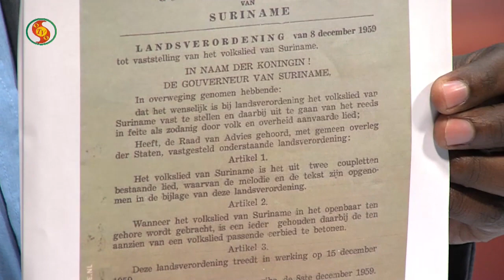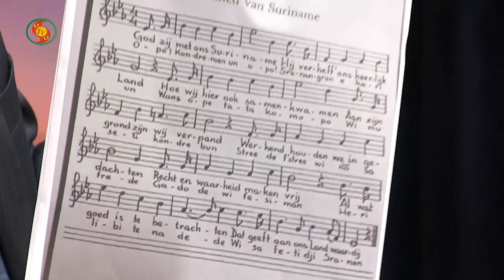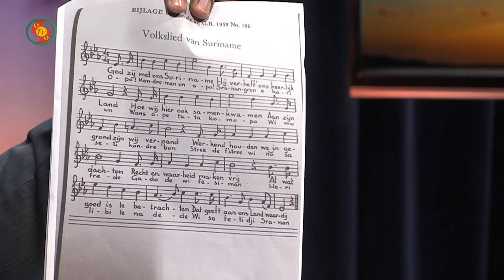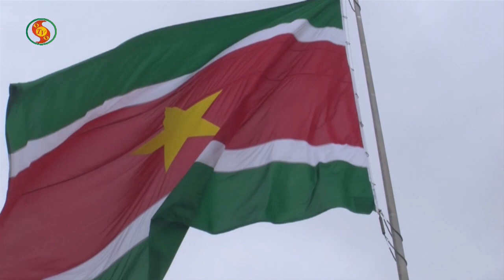Het nationalistisch gevoel moet meer gaan leven bij Surinamers Mmanten Taki 29 jan 2020